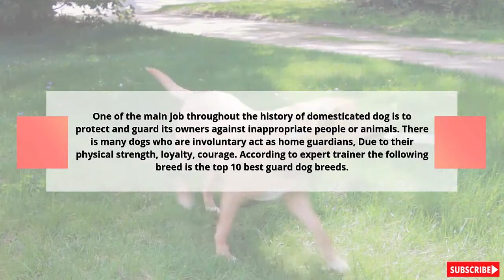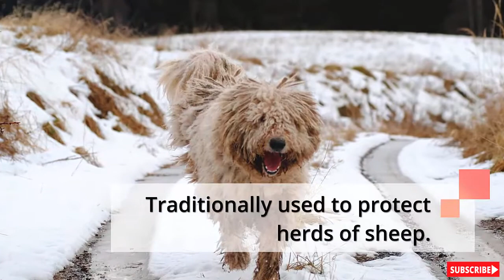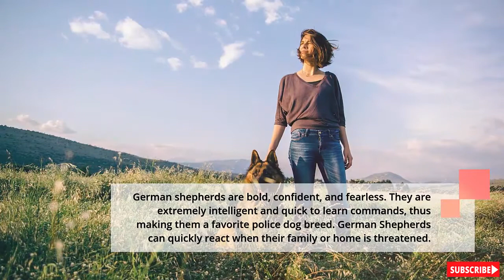Top 10 Best Guard Dogs in the world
One of the main job throughout the history of domesticated dog is to protect and guard its owners against inappropriate people or animals. There is many dogs who are involuntary act as home guardians, Due to their physical strength, loyalty, courage.

There is some Top 10 videos to watch.